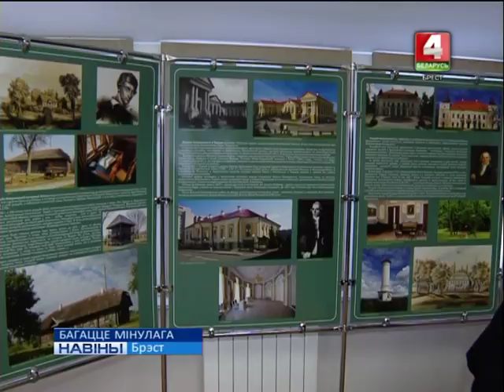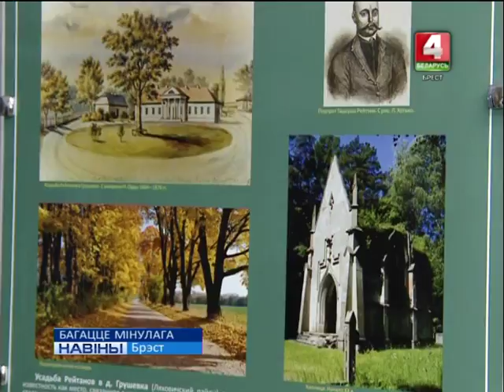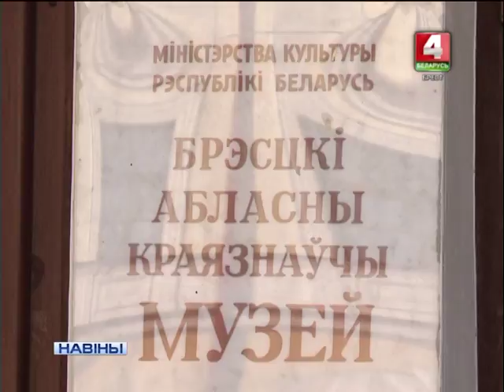БАГАЦЦЕ МІНУЛАГА (Відэа)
У Брэсцкім музеі «Выратаваных мастацкіх каштоўнасцяў» адкрылася фотавыстава «Палацы і сядзібы Берасцейшчыны». Экспазіцыя падрыхтавана сумесна з польскім Рэгіянальным музеем горада Лукава.